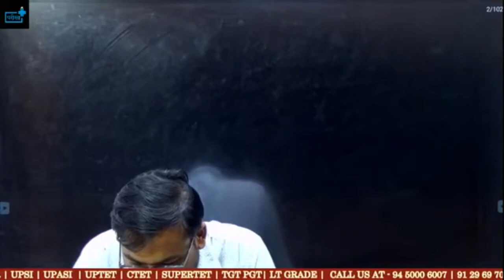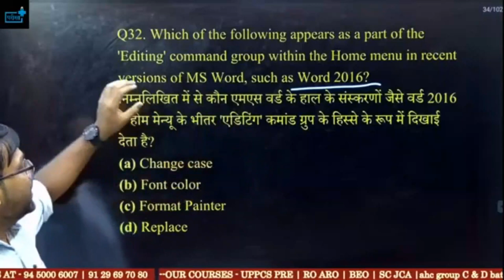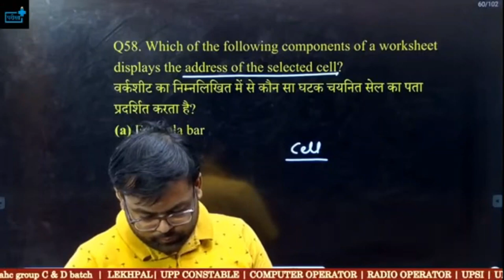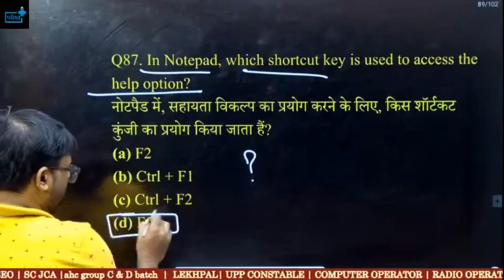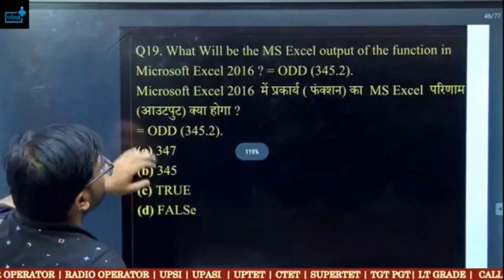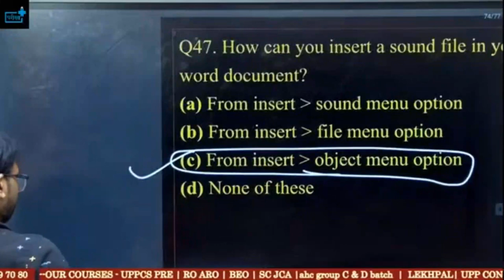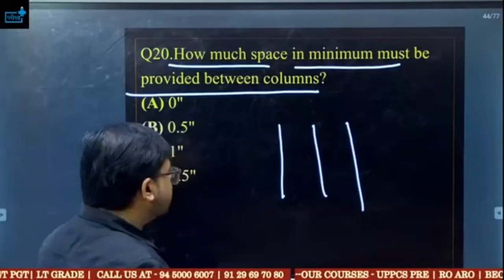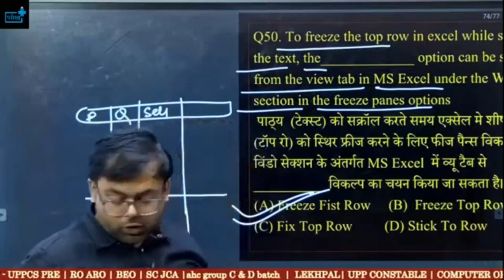UPPCL Executive Assistant Computer Marathon Ms Office Suit-इतना पढ़ लिया तो 30+पक्के